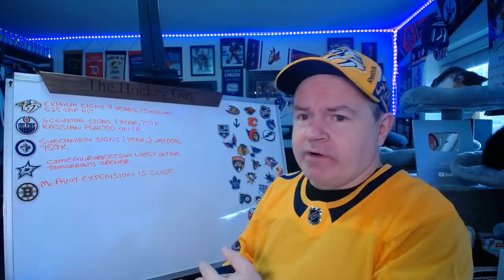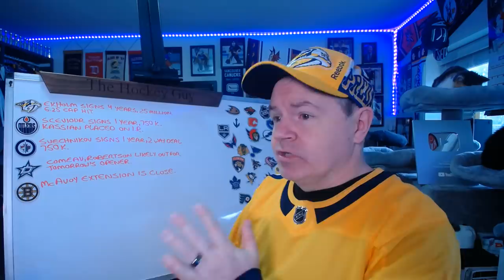Ekholm Signs 4 Years Extension, Sceviour Signs with Oilers, Other Svechnikov with Jets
Here is your news of the day for October 13th 2021.

Abbotsford, BC
V2S 8P1

In the USA:
Shannon Skanes
1125 Fir Avenue
Suite 119